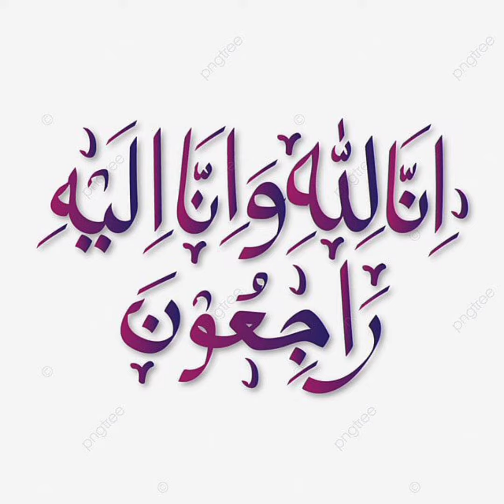Sabreen Ko Jannat Mai Kiya Mily Ga | Islamic video | Faith and Wisdom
In this video you wll know about the reward of Saber.

Islamic
islam
Islamic video
Islamic lectures
lectures
muslim video
muslim
ramadan speech
Maulana Mufti Tariq Masood
Patience
saber kerny ka ajar
how to control anger
morning motivation
jannat mai ghar
jannat